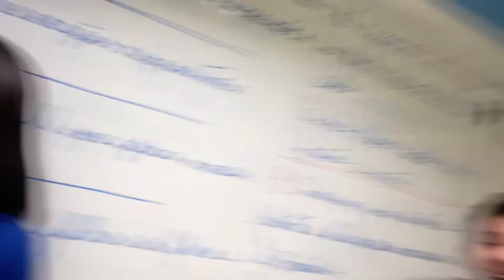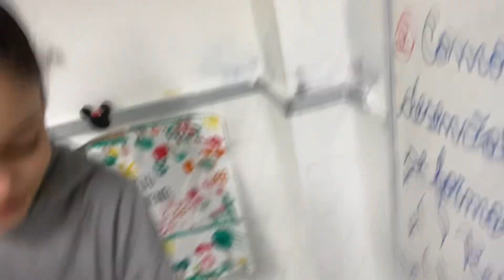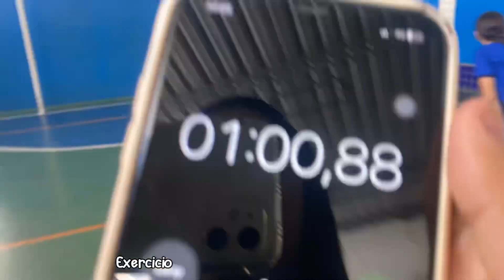A day with me ﹒ —ㅤ🐹 ⊹ ₊ ˚